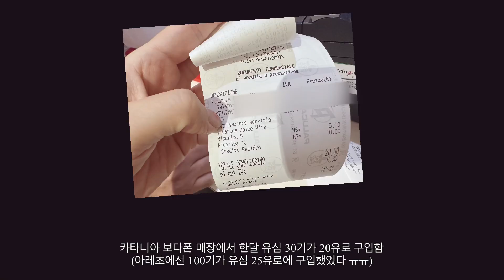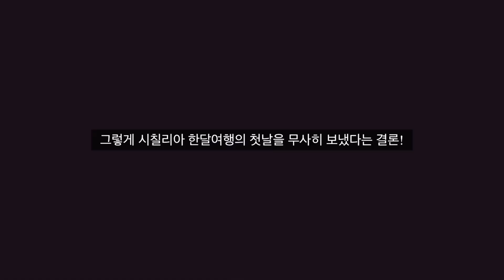아란치니에 배신당한 남편의 마음을 한식으로 치료합니다 , 부부 세계여행 한달살기 [시칠리아 02]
시칠리아에 음식기대가 너무 컸던건지 첫번째 맛본 아란치니에 동진씨가 충계받고는 급기야 우울해합니다. 결국 한식 치료를 받고 나앗다는 결론.